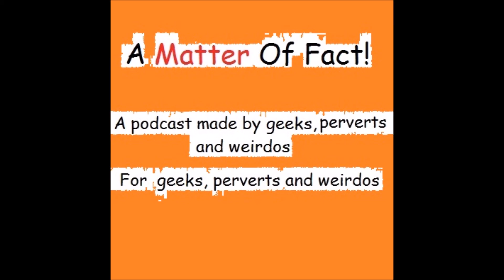A Matter Of Fact - E09 - Drawing & Animation - R2 World Records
Top 5 grossing US animations, I don't think I can let this one go...